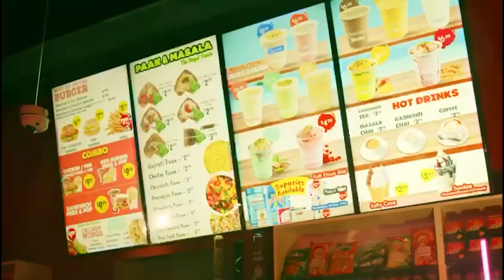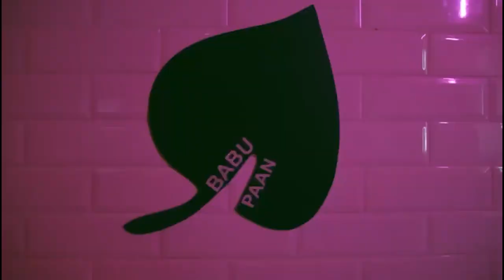Pakistan News Bulletin with Noman Sattar - March 28, 2023